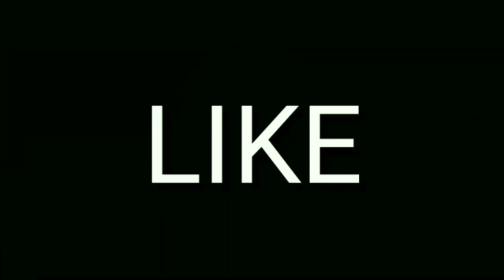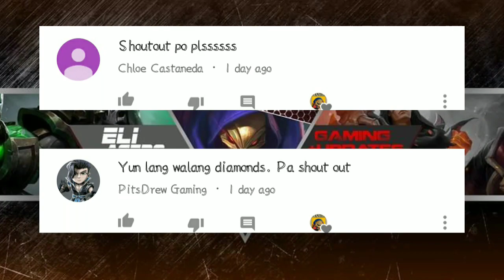How to get more tickets Mobile Legends | Use it to Lucky Spin | Mobile Legends BangBang